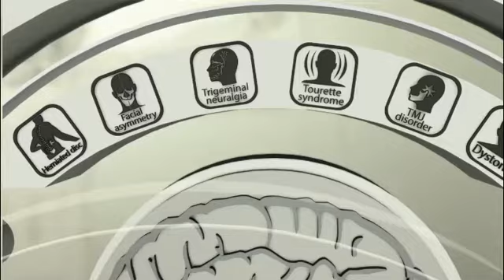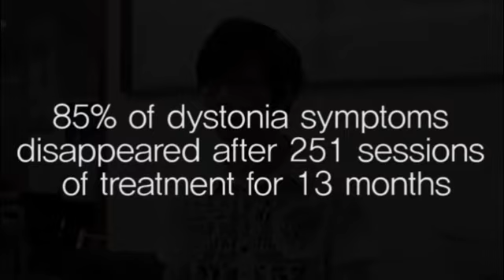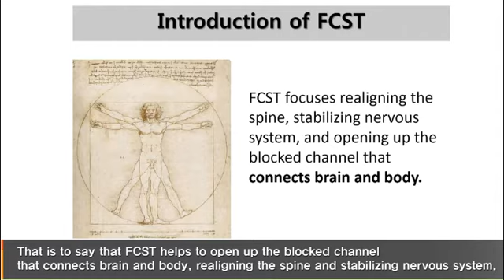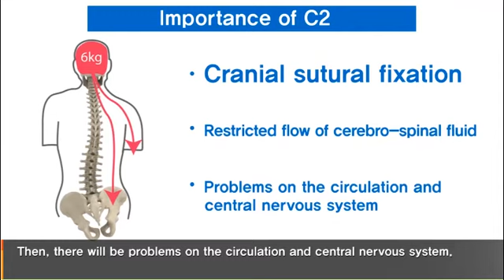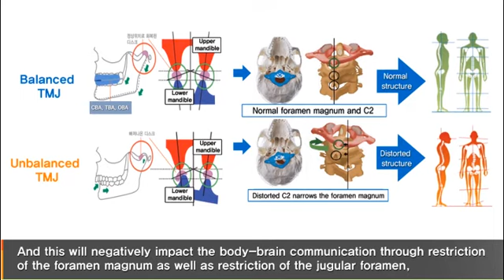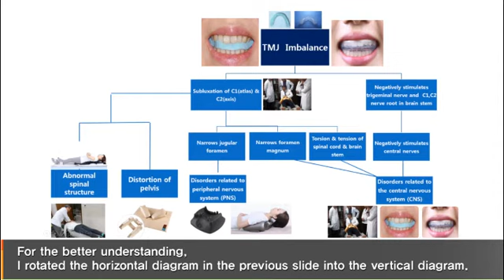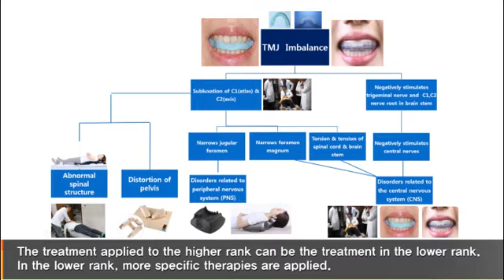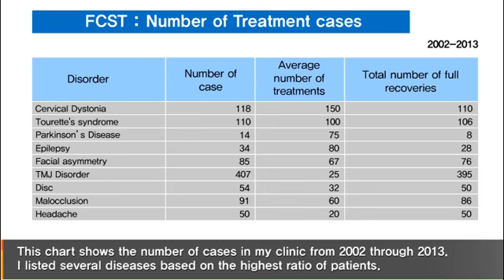Cervical dystonia / Dystonia / 사경증 치료사례 / 근긴장이상증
Chief Complaint : Dystonia
(pain on the neck, acne, seborrheic dermatitis, and 16 other TMD symptoms)
Results : 85% recovered
Duration of Treatment : 13months
Number of Sessions : 251